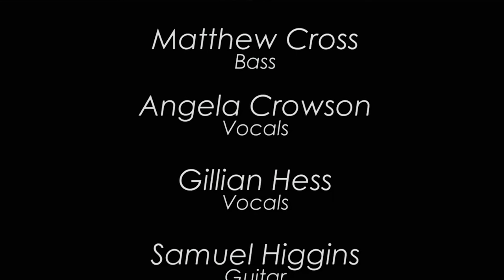South Plains College | Groove Fest | Stank Face - Play That Funky Music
Another great song from the show!
I directed Jay Lemon's retirement show at SPC's Groove Fest 3 years ago. I miss these great times and all my classmates.